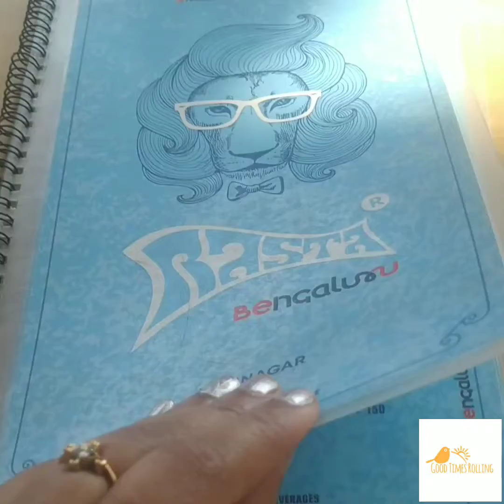Rasta Cafe| Bangalore Days